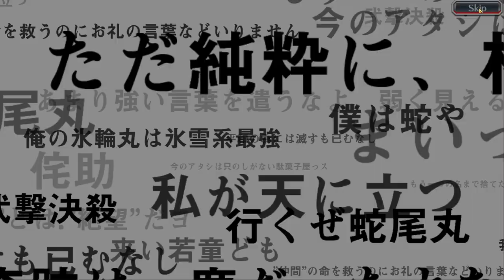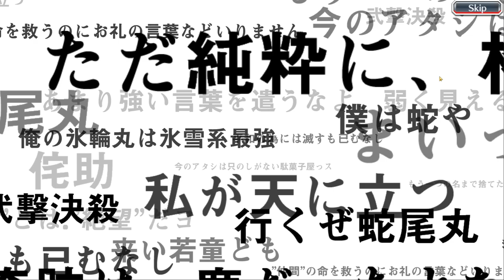Why / Bleach: Brave Souls / Movie Selection 2 Summons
A sad action figure spends the last bit of orbs and sanity he could muster on Movie Selection 2 Summons in Bleach: Brave souls to get the one and only, Dark Rukia, but ultimately gets crushed by his evil arch-nemesis, KLab.